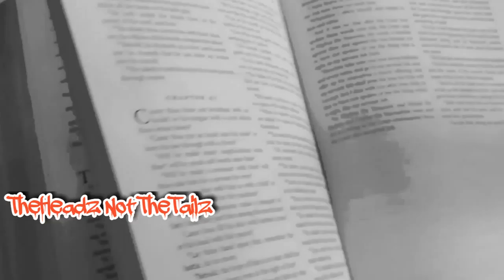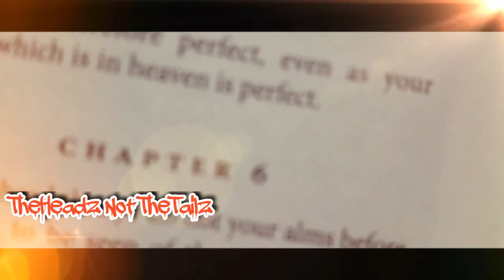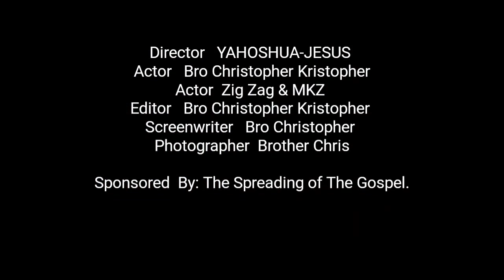180° | Christopher Kristopher | Not 4 Sale - Music Strictly 4 My Channel.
I'm not Trying to Be Rich or Blow Up Just Sharing The Gospel Message via Music (Not For Sale) Strictly 4 My Family in Christ -Jesus
Artist- Brother Christopher Kristopher
Title :180°
2019 Album : Leaves Falling from The Fig Trees
A Christopher Kristopher Film

Examine The Parallels Between This Rainbow Event and My Rapture Vision
The Merging of Vision and Reality are Manifesting Personally in My Life.  I Believe I was Called to Warn You That Jesus Will Come in The Clouds to Gather His Elect.

God Bless All of You in Jesus Mighty Name!